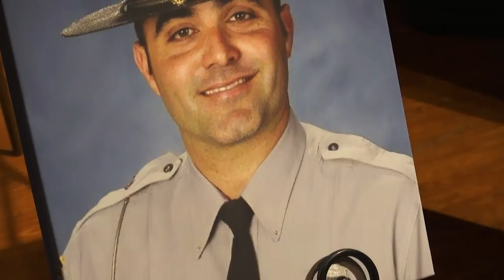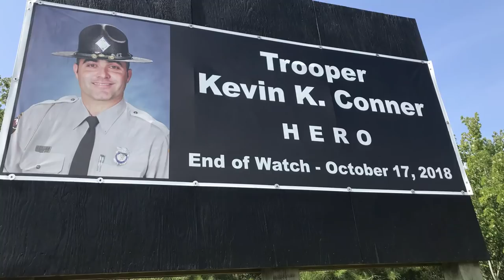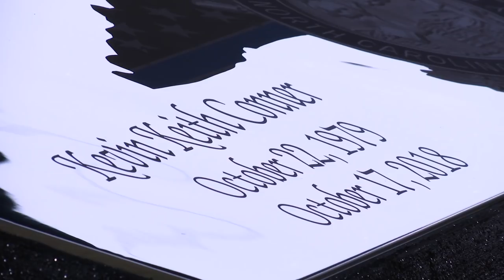Kevin Conner Complete Episode